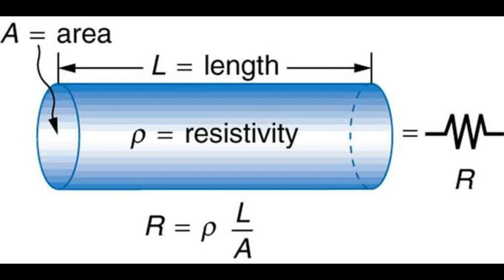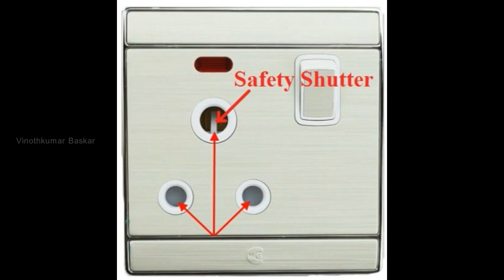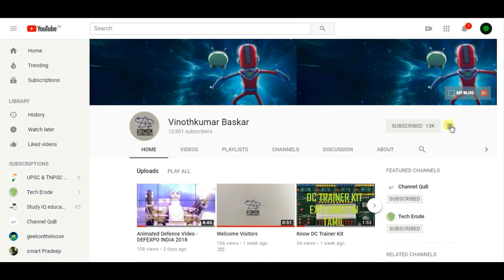Why Earth Pin is Longer & Thicker in 3 pin plug